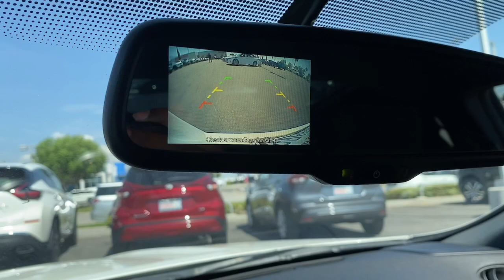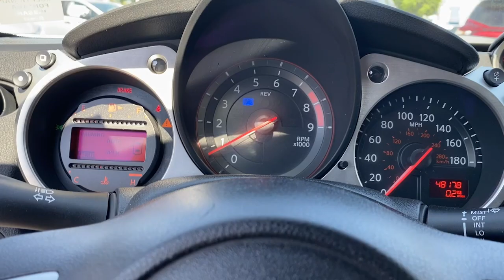2020 Nissan 370Z Base Fontana Riverside, San Bernardino, Ontario, Colton, Highland CA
Pre-Owned 2020 Nissan 370Z Base available at Fontana Nissan located in 16444 S Highland Ave, Fontana, CA, 92336. Servicing the Riverside, San Bernardino, Ontario, Colton, Highland area.

Get into a car with value, the   2020  Nissan 370Z.  Dial up the fun factor when you take the wheel of this high-performing 370-Z. A comfortable, driver-focused cockpit, hatchback convenience, and nimble handling are just some of the features that make this legendary sports car so easy to love.  These are just some of the great options this vehicle comes with: Keyless Entry, Steering Wheel Audio Controls, Electronic Stability Control, Aluminum Wheels, Alarm, Leather Steering Wheel, Auto-Dimming Rearview Mirror, HID headlights, Intermittent Wipers, Traction Control. Give yourself the gift of driving pleasure in this high-spirited 370-Z. Come in for a fun and easy road test. Our team will make it the best part of your day.